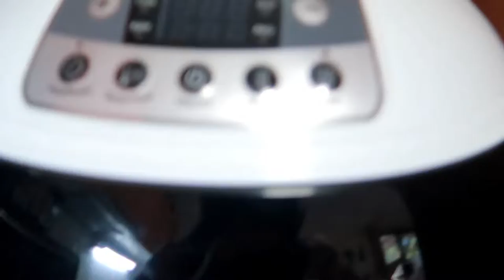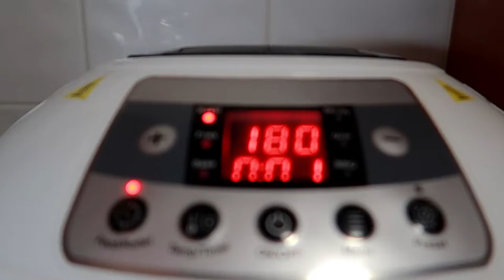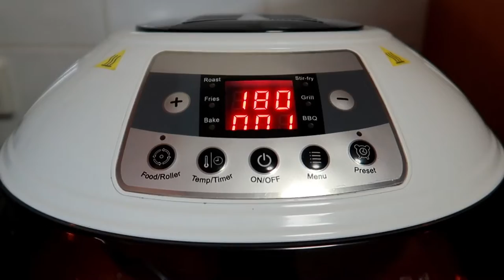Easy Air Fryer Bread Recipes For Breakfast 2020 | ShaSha Kolme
shasha kolme